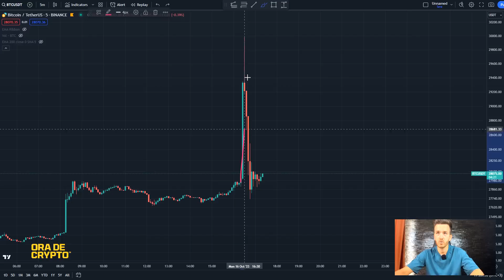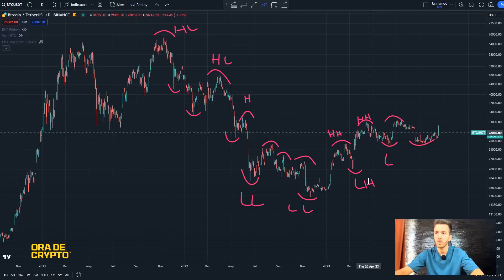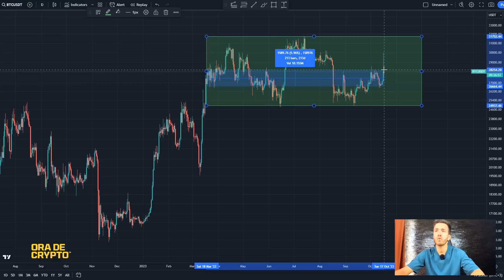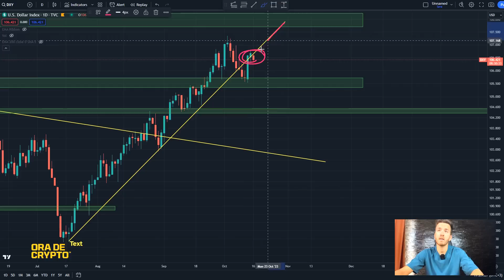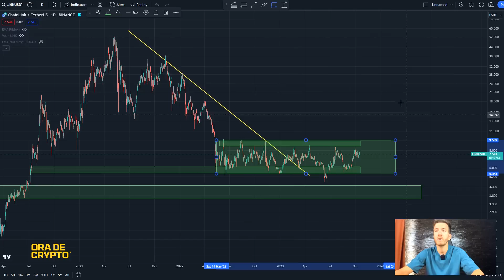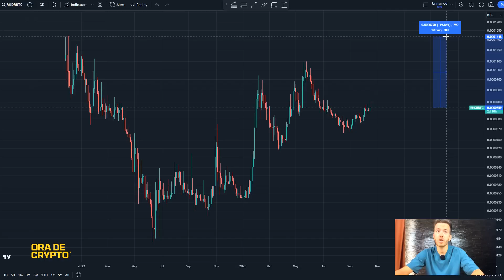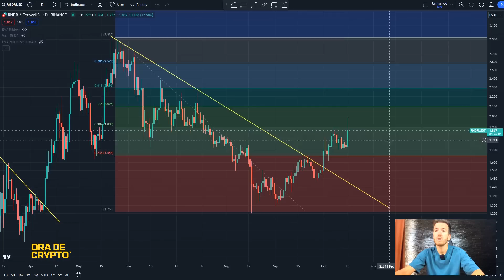BITCOIN IN FATA UNEI MISCARI MARI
🔥Daca vrei sa tranzactionezi crypto si sp500:
🔥Foloseste codurile oradecrypto si oradecrypto25 pentru 25% reducere de fee-uri
💎  Tranzactioneaza crypto cu cele mai mici comisioane pe BYBIT: